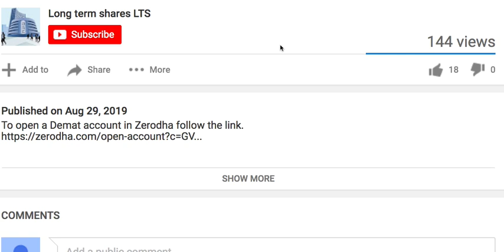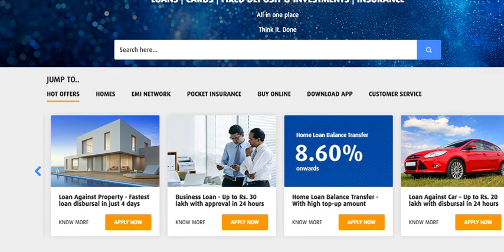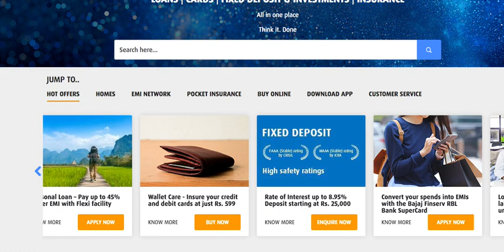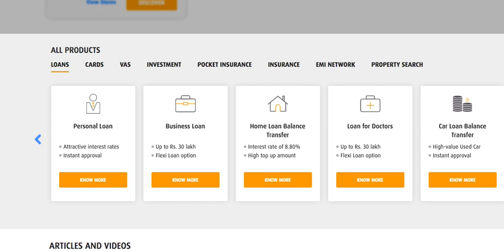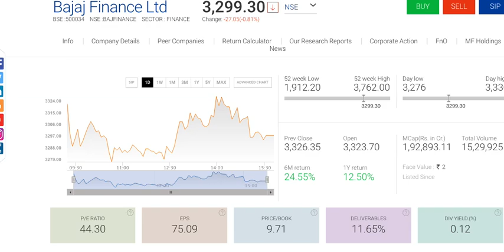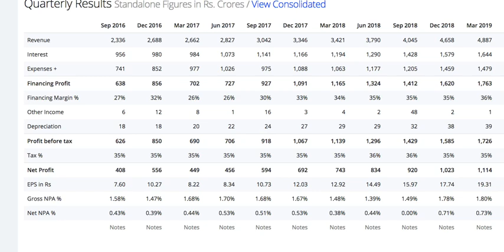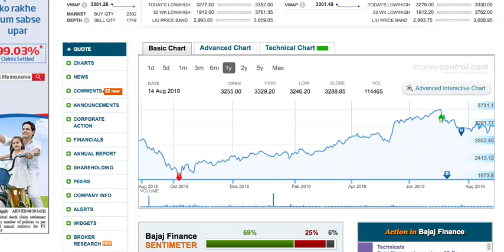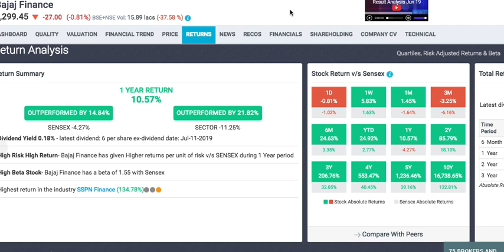Watch full stock review | large cap company | how to trade in Indian share market | LTS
Android phone